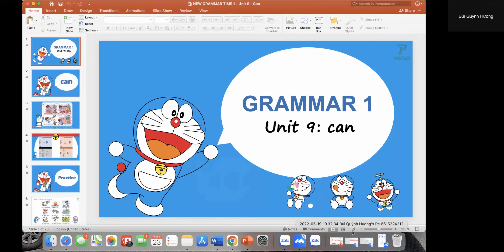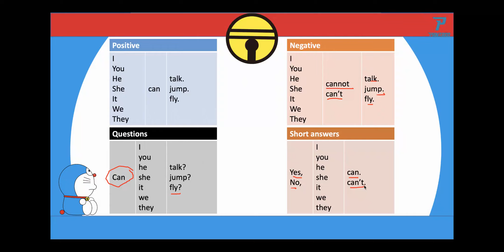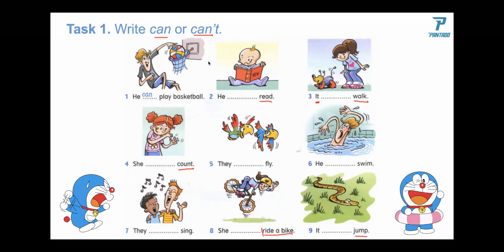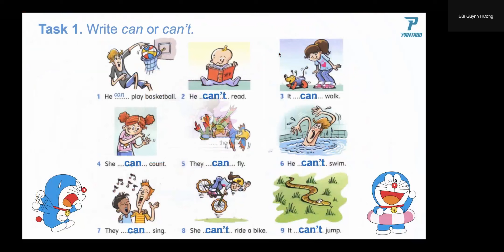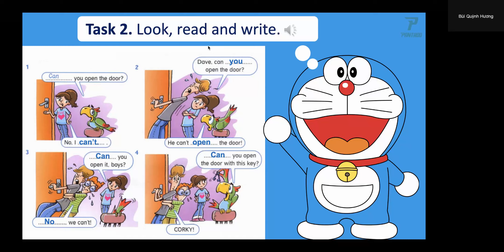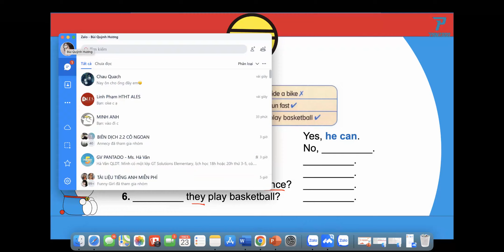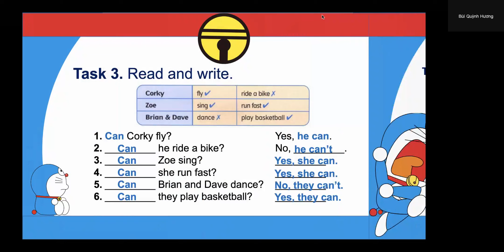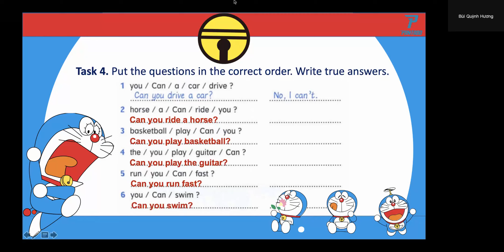PK2111134-23/5/2022-Unit 9 Can